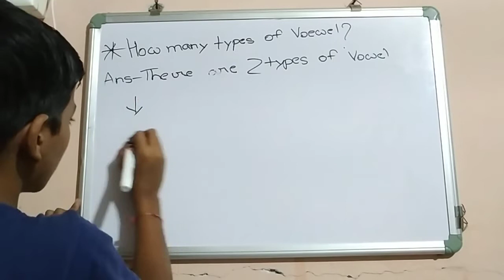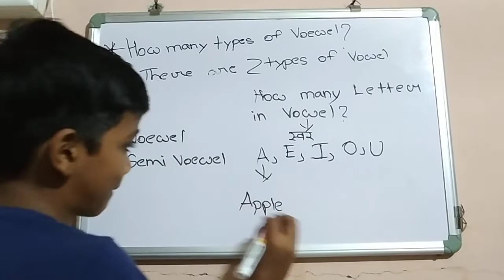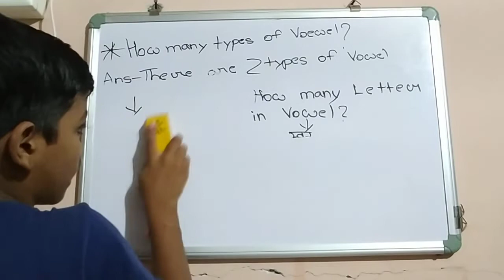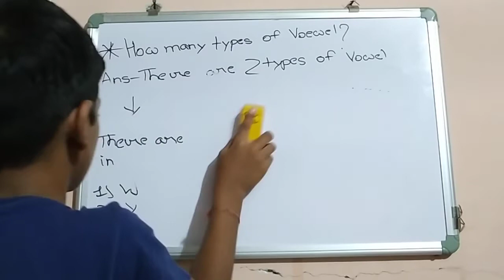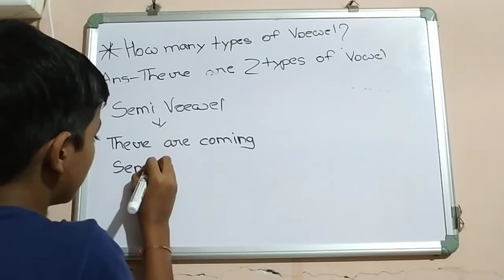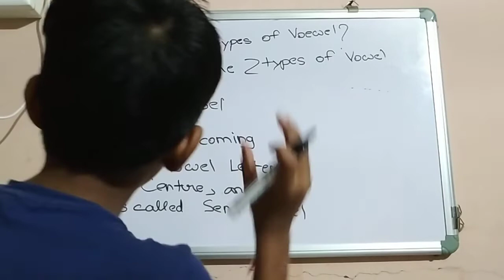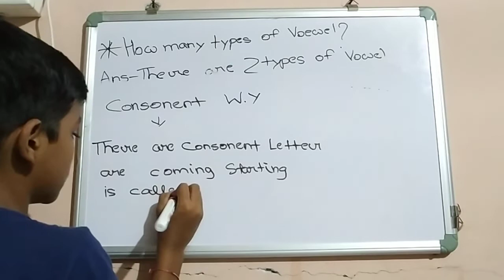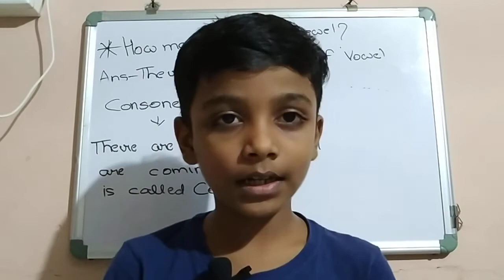what is vowel//semi vowel//and consonant//स्वर क्या है// व्यंजन क्या है//vowels in english hindi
vowel kya hai semi vowel kya hai consonant kya hai hindi english full jankari
what is vowel स्वर किसे कहते है अर्धस्वर किसे कहते है  व्यंजन क्या है kon sa letter kis me aata hai is video me hum samjhenge vowel kya hai kaise padhte hai semi vowel what is cosonant  what is semi vowel
poori jankari ke sath